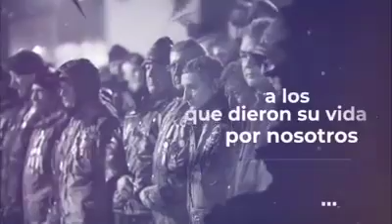Mensaje del Intendente Martín Perez a los Veteranos de Malvinas